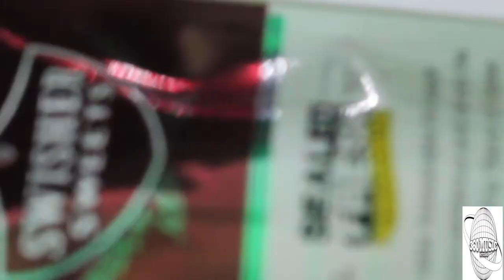M.G.S.G. FAM BLOG